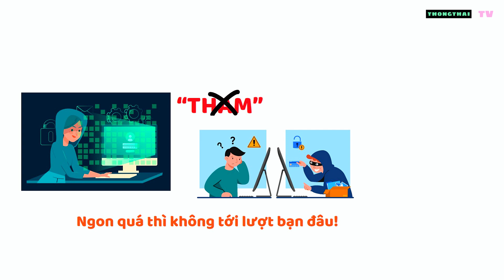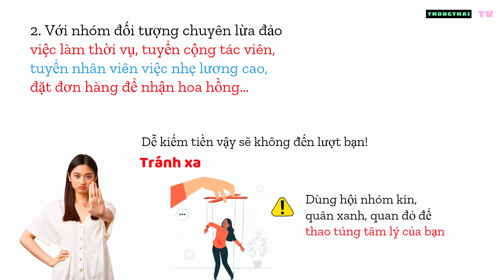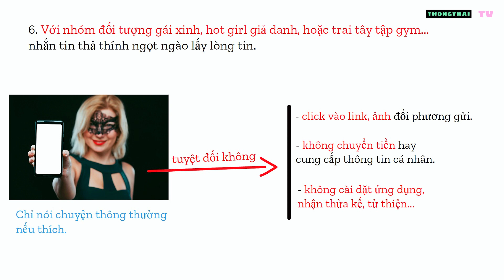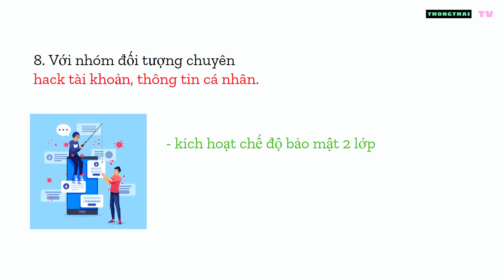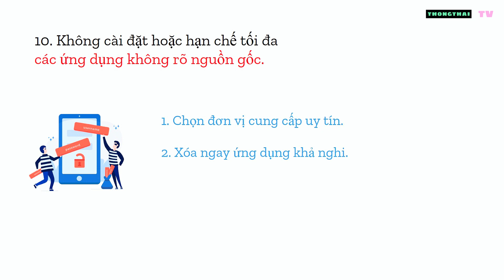Cách giúp bạn không bao giờ bị lừa đảo trên mạng!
Chúng ta là những người dùng trên mạng internet và tất cả chúng ta đều đang phải đối mặt với một vấn đề vô cùng nghiêm trọng là lừa đảo trên mạng. Có lẽ đã có quá nhiều video hoặc bài viết cảnh báo về các hình thức lừa đảo và phương cách phòng tránh, nhưng dường như nó vẫn xa vời với phần lớn mọi người. Điều này làm cho rất nhiều vụ việc nổi cộm trong thời gian gần đây.

Chúng tôi hi vọng thông qua video này sẽ cùng bạn đưa ra được một chiến lược thông minh để thích nghi và giảm tối đa nguy cơ bị lừa đảo trên mạng. Hãy cùng xem chúng ta sẽ có những phương cách gì nhé.

THONG THAI TV - TRI THỨC CHO CUỘC SỐNG.